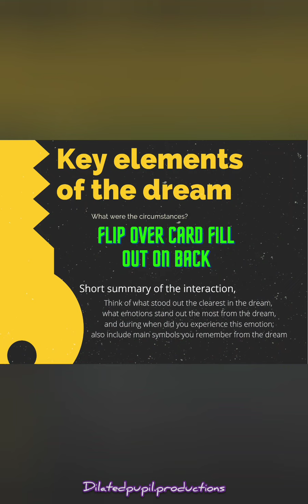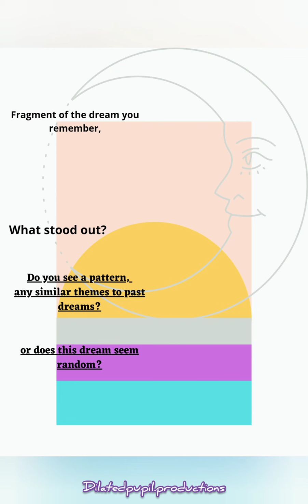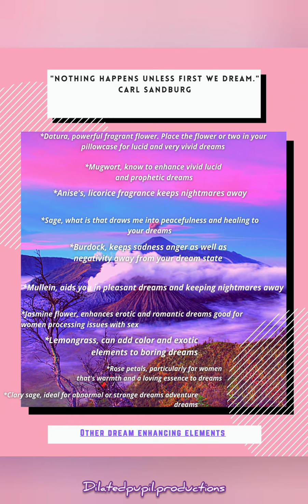decode your dreams using remember me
remember me is a complete book containing step by step dreaming analysis cards to help you decode your dreams
it also includes tips tricks and a short glossary of frequently asked questions and the most reoccurrent dreams people have with brief description dictionary for your quick reference

Large extended book is now available
as well as The abridged version for order
dream analysis kit and cards also available

let's start decoding your dreams!
direct message for Amazon details